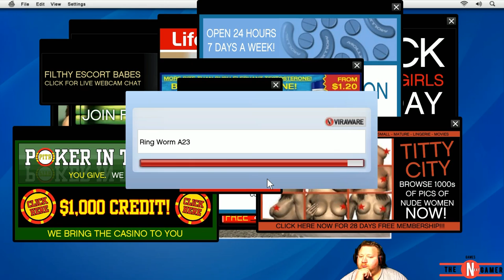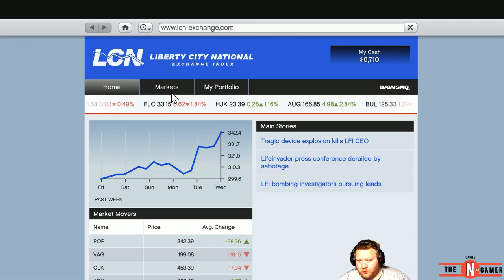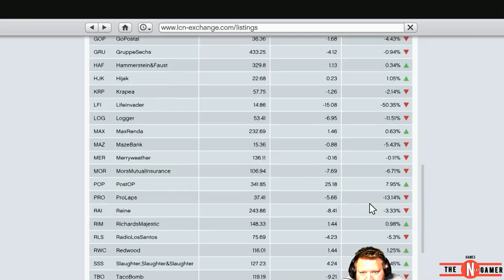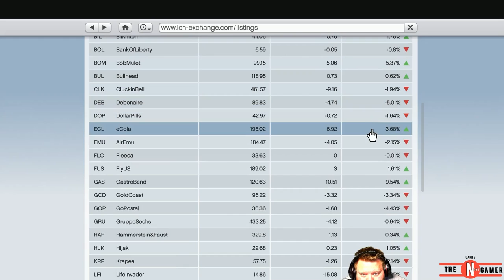Grand Theft Auto V Episode 4 Lester The MAN! mp4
Hi all. Ok so this Episode is make with the New PowerDirector 13
And i dont know if the 60fps is on this video. If not ill totally tie and fix it, Lo but Enjoy and pleade leave a comment on witch mode i should di the mission in for tomorrow's episode. Thank you all: